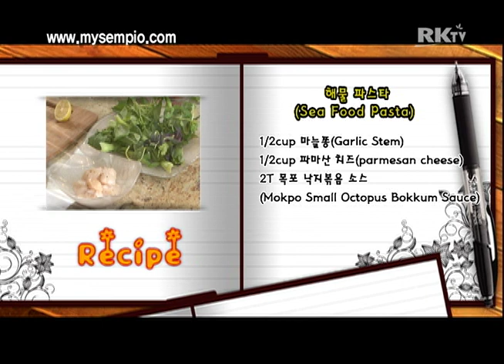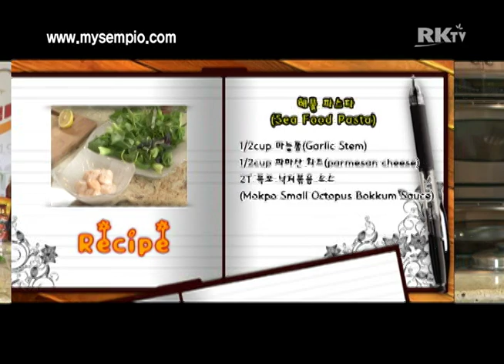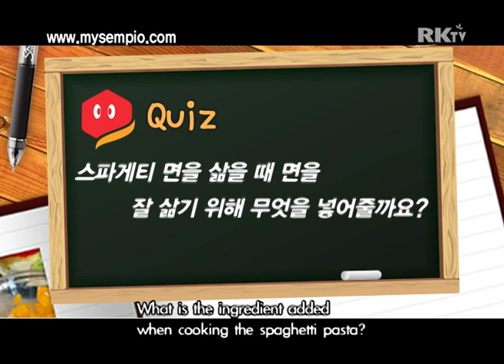Sempio Seafood Pasta #64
 6 oz spaghetti
 7개 패주
 4T EVOO
 1/2cup 마늘 편
 홍 고추 채
 4T 다진 파 세리
 4T 셀러리
 1/2 cup 마늘종
 1/2 cup parmesan cheese
 2T 목포 낙지볶음 소스
재료 밑 준비하기
 냄비에 3QT 물을 끓인다.
만드는 법
1) 끓는 물에 spaghetti를 소금을 넣어 삶는다.
2) 달군 냄비에 EVOO와 마늘 편을 넣어 마늘기름을 만들고, 튀긴 마늘 편은 고명으로 남겨둔다.
3) 마늘기름에 패주를 넣어 갈색이 날 때까지 익힌 후에 spaghetti를 마늘종, 홍 고추, 송송 썬 셀러리, 을 넣어 잘 어우러지게 볶은 다음 낚지 볶음 소스와 parmesan cheese 를 넣어 다시 한번 볶아 그릇에 먼저 basil 을 담고 스파게티를 올려 고명으로 parmesan cheese와 다진 파 세리를 뿌려 상에 낸다.